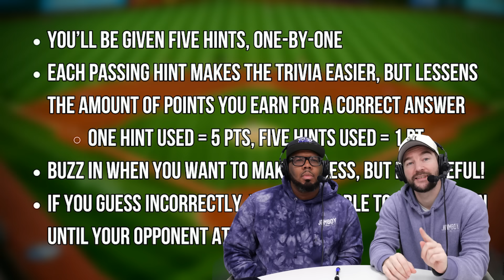Can we guess the mystery MLB Players? (4.0)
Jomboy Media's finest try to guess the MLB player based only on facts about the player's career and life.

Featuring: Joez McFly & Dan Canobbio
Hosted by: Jolly Olive
Edited by: Jack Sorensen